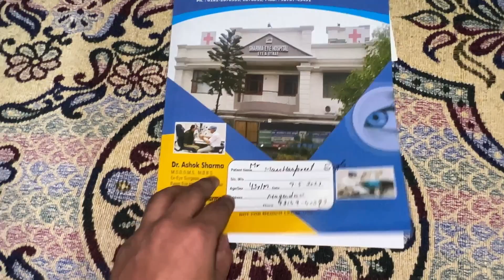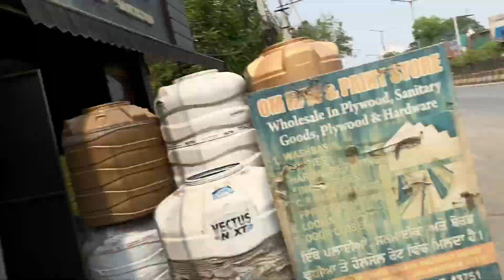FIKRA NE HI MAR LEYA SALA 😰 || SP NA LALLY KUDE FOLL DA EE DUKH 😢 || SONG SOON 😍 || GAGAN LALLY